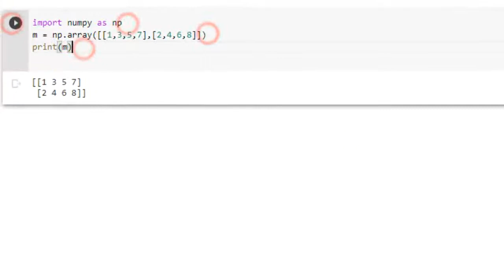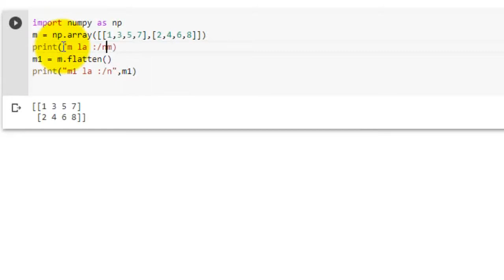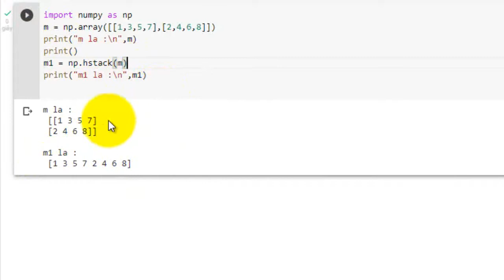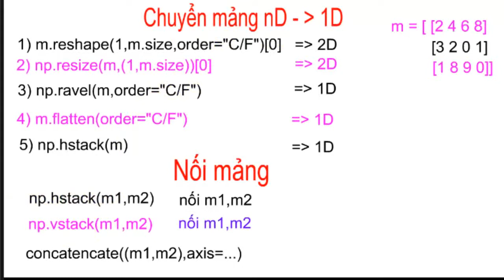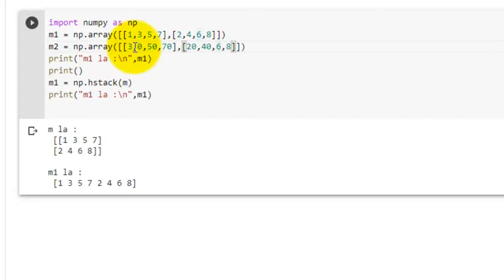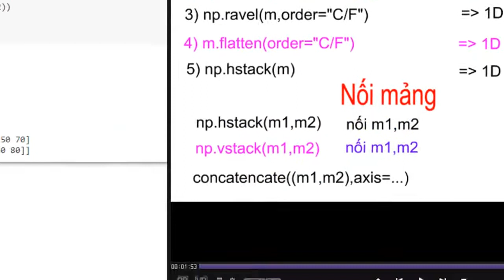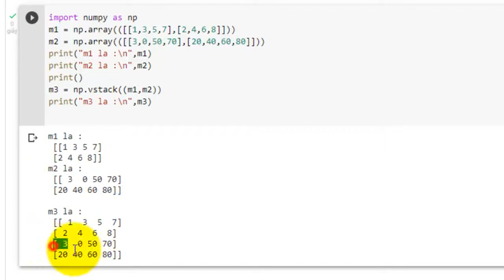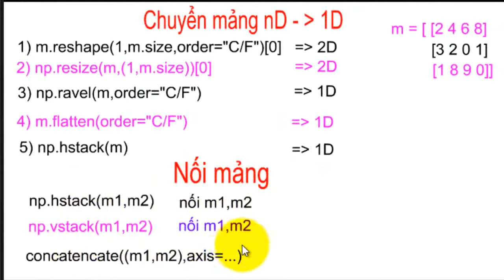Machine learning | Học máy | Bài 3 (p6): Các cách thực hiện nối 2 mảng thành 1 mảng trong numpy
Khóa học với bài giảng đầy đủ gồm: Video, file cài đặt, mã nguồn chương trình của mỗi bài tập, câu hỏi trắc nghiệm, đề thi, group hỗ trợ thực hành, mình cung cấp trên hệ thống udemy. Ai có nhu cầu vui lòng đăng ký lớp học theo đường link sau

Môn học: Ứng dụng trí tuệ nhân tạo trong y tế

trí tuệ nhân tạo là gì, học trí tuệ nhân tạo có khó không, lớp học trí tuệ nhân tạo trực tuyến, tài liệu học trí tuệ nhân tạo, khóa học trí tuệ nhân tạo cơ bản, trí tuệ nhân tạo cho người mới bắt đầu, AI là gì,học máy là gì, lớp học machine learning cơ bản, machine learning là gì,deep learning là gì, phân biệt AI meachine learning deep learning, học máy cho người mới bắt đầu, ứng dụng trí tuệ nhân tạo, các thuật toán học máy, khóa học trí tuệ nhân tạo miễn phí, Trí tuệ nhân tạo hay trí thông minh nhân tạo (Artificial intelligence – viết tắt là AI) là một ngành thuộc lĩnh vực khoa học máy tính, Khóa học Trí tuệ nhân tạo HCM - Chuyển ngành Trí tuệ nhân tạo, Khóa học quốc tế về Trí tuệ nhân tạo (AI) từ cơ bản đến chuyên sâu đầu tiên tại Việt Nam. Chương trình đào tạo chuyên sâu, chuẩn quốc tế. Tài liệu đầy đủ, chú trọng thực hành! Chuyên sâu Deep Learning Top 4 khóa học trí tuệ nhân tạo AI online siêu chất 2021, Trí tuệ nhân tạo hay AI (Artificial intelligence), còn gọi là trí thông minh nhân tạo là một ngành khoa học máy tính nhằm tái hiện trí thông minh bằng máy móc, Các khóa học trí tuệ nhân tạo - ĐÀO TẠO CÔNG NGHỆ, Ngành Trí tuệ nhân tạo: Học gì, học ở đâu, và cơ hội nghề, 6 bước để bắt đầu học lập trình trí tuệ nhân tạo (AI), Khóa Học Miễn Phí Về Trí Tuệ Nhân Tạo Dành Cho Người Mới Bắt Đầu, Những khóa học AI trực tuyến miễn phí, Khoá học Trí tuệ Nhân tạo cho Mọi người, Tổng hợp những khóa học online về AI miễn phí, Khóa học Machine Learning with Python, Khóa học Machine Learning with Python cung cấp cho học viên các kiến thức quan trọng và cần thiết về Machine Learning, một nhánh rất “hot” của Trí tuệ nhân, Python For Machine Learning, Data Science and Data Visualization, Khóa học Machine Learning trực tuyến, Thử sức học Machine Learning trong vòng 1 tuần, Tự học Machine Learning với 4 khoá học online hoàn toàn, Học Machine Learning để làm gì?Máy học (machine learning) là gì và tại sao càng ngày , Tất tần tật về Machine Learning & ứng dụng, Lộ trình 7 bước để học trở thành chuyên gia Machine Learning, Machine Learning Là Gì & Cách Tự Học Tại Nhà Hiệu Quả Nhất,Machine learning là gì? Ứng dụng của machine learning, Có nên theo nghề lập trình Machine Learning?Học Sâu Về Deep Learning - Khó Hay Dễ, Vậy Deep Learning hoạt động ra sao ? Deep Learning là một phương pháp của Học máy, Deep learning là gì? Sự khác biệt giữa AI, machine learning, Machine Learning (Học máy) là gì? Có vai trò gì trong thực tiễn?Machine Learning là gì? Tiềm năng và hạn chế của học máy, Machine Learning và Deep Learning: Sự khác biệt là gì?